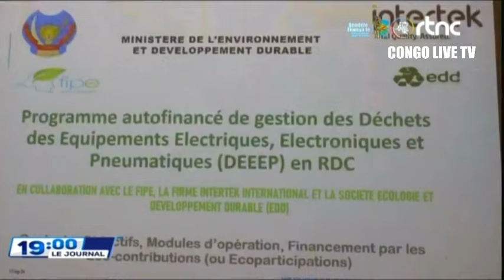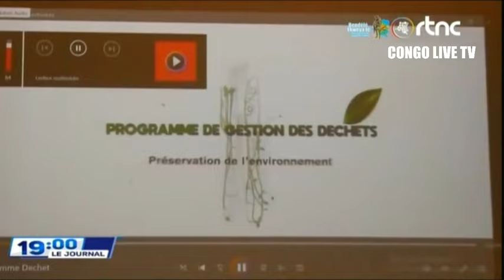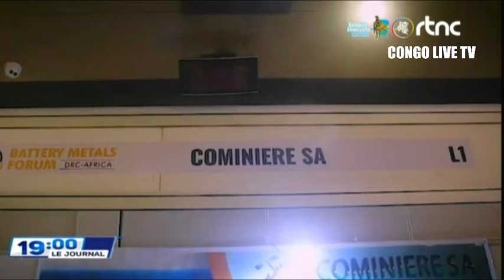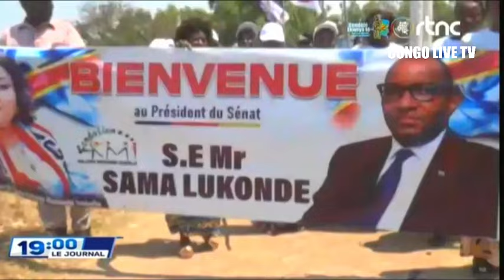🌍SUIVEZ : LE GRAND JOURNAL DE CE MERCREDI LE 18.09.2024 EDITION 19H00